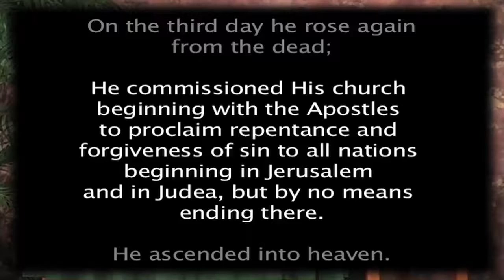Amending the Creed Part 8